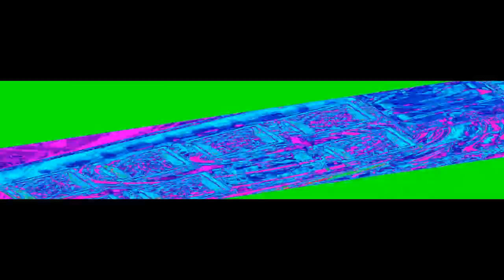XS AMAZING EAR RAPING CONTEST The plate of nothing, Papa's Wingeria Supercubed